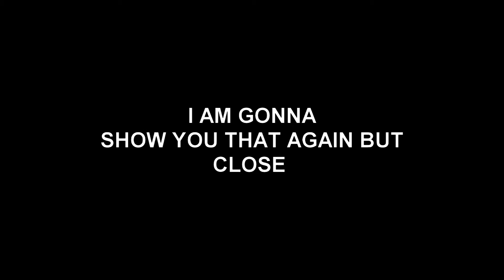ITZ STARSCREAM AUTO-BIOGRAPHY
ITZ HIM BITCHES!!!